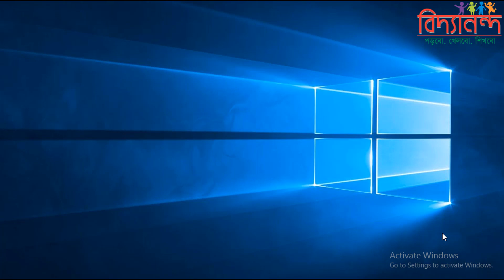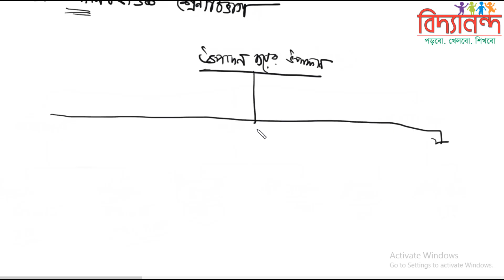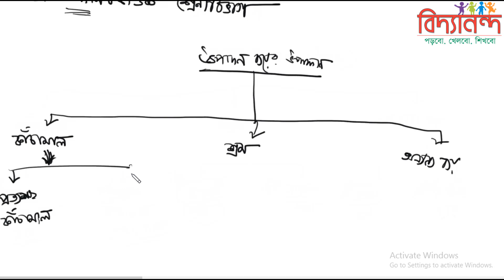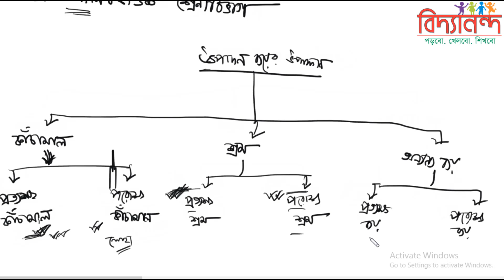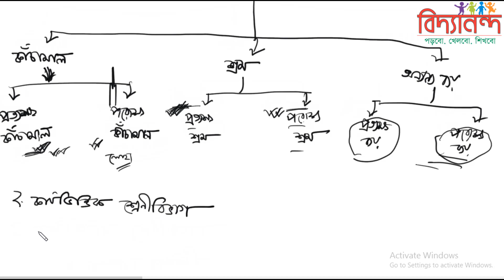৬৮। উৎপাদন ব্যয়ের শ্রেণীবিভাগ